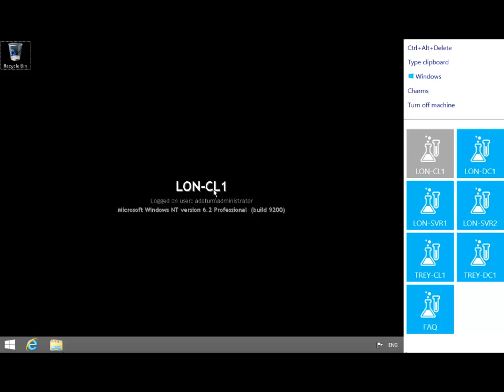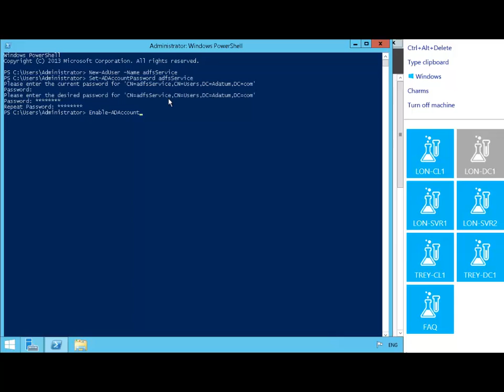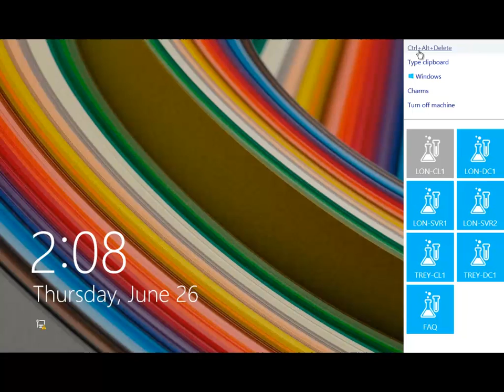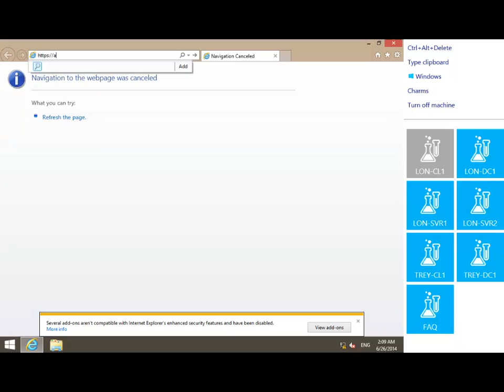20412D_Mod8_Lab A_E1-Installing and Configuring ADFS_WebVersion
20412D_Mod8_Lab A_E1-Installing and Configuring ADFS_WebVersion